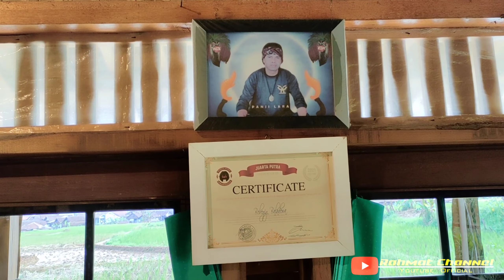LUAR BIASA !! RUMAH KAYU JATI TERSENDIRI DI TENGAH SAWAH RAMAI DI DATANGIN IBU TUNGGAL & GADIS DESA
Rumah tradisional unique bagus dan soliter itulah gambaran khusus yg pertama kali dilihat berada di tengah sawah.
Dan lokasi ini berada disekitaran Desa Sukamantri Kc Sukamantri Kab Ciamis propinsi Jawa Barat Indonesia.
Dgn kondisi topografi undulating atau bergelombang dan perbukitan serta di apit oleh pesawahan dan dikelilingi oleh pegunungan sungguh rumah ini mengantongi nilai artistik yg anggun.
Begitu pula dgn Vegetasi tanaman disekitarnya yg berimprovisasi dgn kuantitas populasi diversivikasi dari  berbagai jenis variasi tanaman menghadirkan suatu eksotisme mutual tersendiri.
Apalagi lingkungan yg di dominasi dgn suhu udara yg sejuk dan dingin dgn  rata2 temperature berkisar antara 15 hingga 22 derajat celsius sungguh rumah ini secara mandiri akan  meningkatkan adrenalin kegelisahan dan  kerinduan yg luar biasa utk slalu kembali pulang bagi si pemiliknya.
Ada apa ini koq kepikiran bisa2 nya membangun rumah mewah di tengah sawah dan satu2 nya lagi.
Mungkin konsep rumah ini mengadopsi Grya Luas Indah di tengah sawah dgn Alam segar yg ramah lingkungan.
Dan Tak Lupa Di Lokasi Inipun Saya Menyampaikan Uang Amanah Dari Pak Abdul Dan Tuan Adam Ahmad Warga Negara Singapura Buat Anak Anak Yatim Ibu Tunggal Dan Orang2 Yg Belum Beruntung, Semoga Kebaikan Hamba2 Allah juga Viewernya Rahmat Channel Semuanya Di Bales Sama Allah Swt Yg Berlipat lipat Ganda Amin ya rabbal alamin
* Bisa Di Saksikan Juga Vidio Menarik Lainnya :
* Rumah Kayu Jati Unik Seharga 1 Milyar Di Bantaran Sungai
* Bisa Di Ikuti Link Instagram
* Bisa Di Ikuti link Twiteer